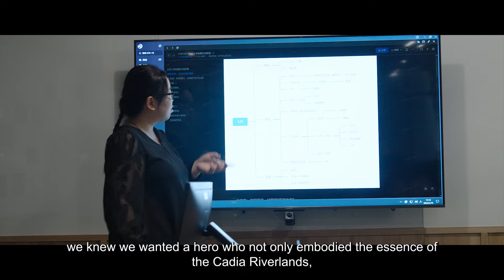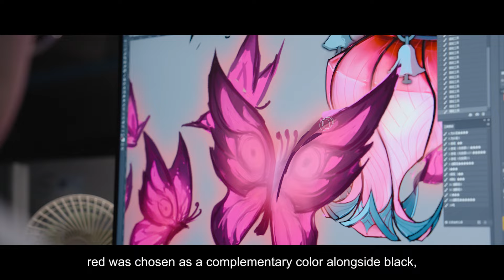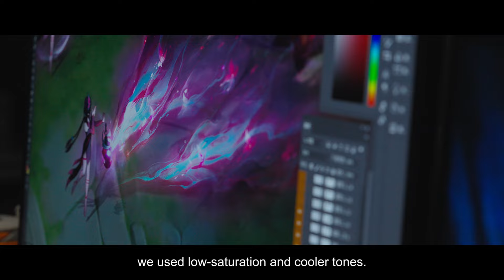Revealing the Mystery | Zhuxin's Design Concept | Mobile Legends: Bang Bang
Sa Zhu'an ng Cadia Riverlands, kumikislap ang kandila, minsan maliwanag, minsan hindi; hawak ang kanyang Lantern of Spirits at gabay ng Crimson Butterflies, dahan-dahang lumabas si Zhuxin mula sa dilim papunta sa mundo ng mga tao.

Ang kanyang misteryo ang pinakaimportanteng parte ng pagkatao ni Zhuxin. Sa pagbuo ky Zhuxin, paano ba in-interpret ng designers at ipinaliwanag ang sense of mystery na 'to? Tara, silipin natin ang creative story patungkol kay Zhuxin!